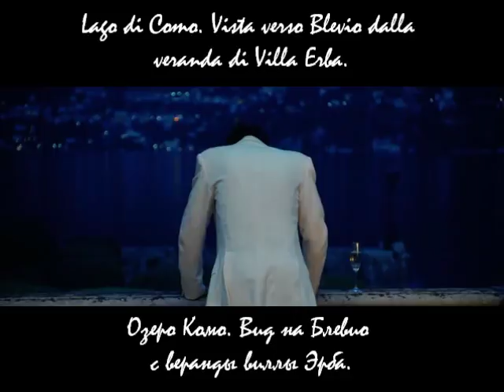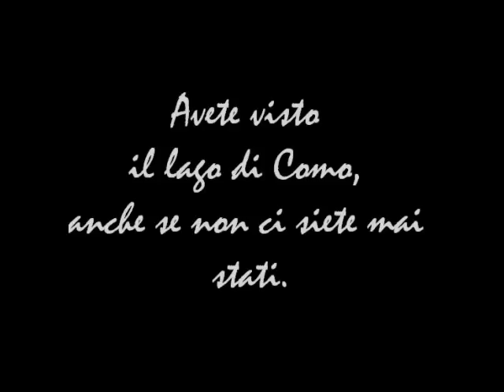Lago di Como, villa Erba nel film "Ocean's Twelve"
🇮🇹 Ci sono tanti film, ambientati in Italia, sul lago di Como. "Ocean's Twelve" - e' uno di questi. In alcune scene possiamo ammirare la bellezza di villa Erba situata nella città di Cernobbio.

Avete visto il lago di Como anche se non ci siete mai stati.

🇷🇺Есть много фильмов, действие которых происходит в Италии, на озере Комо.  «Двенадцать друзей Оушена» - один из них.  В некоторых сценах мы можем полюбоваться красотой виллы Эрба, расположенной в городе Черноббио.

Вы видели озеро Комо даже если никогда не были на нем!